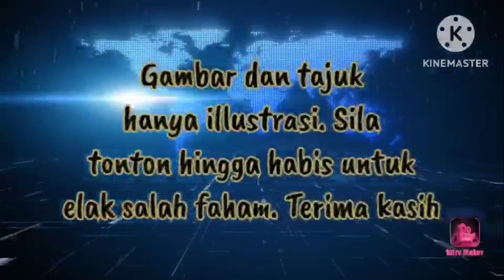ANWAR SENDIRI TAK BERANI!! BUKA KÈS HAKIM NAZLAN!!